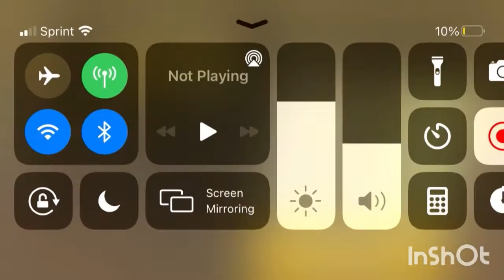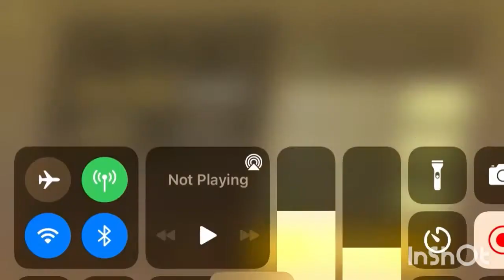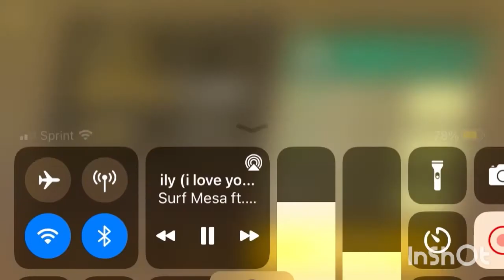UCL part 1